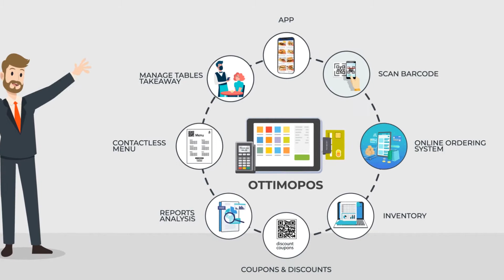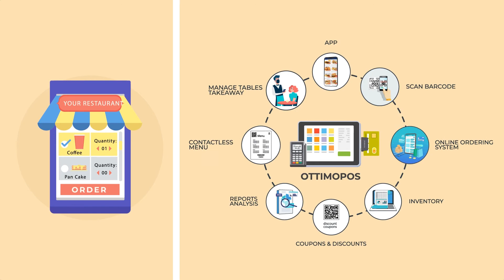Ottimo POS Software | Explainer Video | Ogistic Design